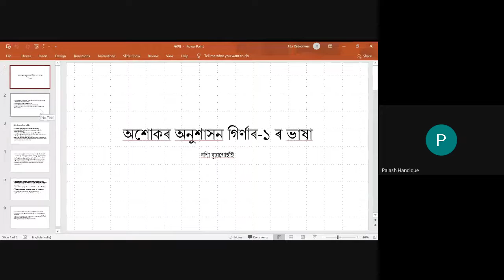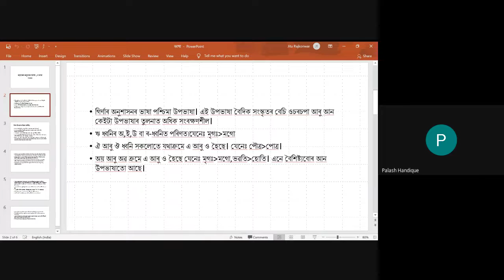Assamese Class, Department of Assamese, HPB Girls' College, Golaghat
Assamese Class by Dr  Rashmi Buragohain, Assistant Professor, Department of Assamese, HPB Girls' College, Golaghat. 13th July, 2021